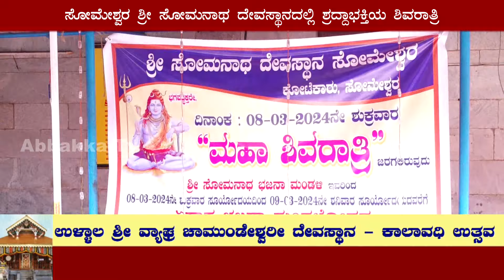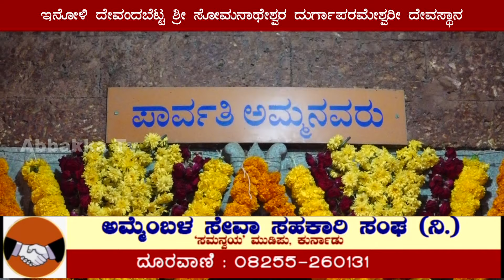Maha Shivratri|ಶಿವರಾತ್ರಿ-ಶುಭರಾತ್ರಿ| ಸೋಮೇಶ್ವರ, ದೇವಂದಬೆಟ್ಟದ ಶಿವರಾತ್ರಿಯ ಚೆಂದ ನೋಡಿ..